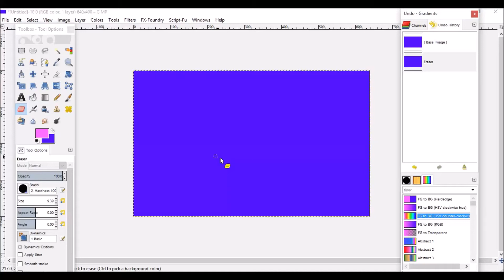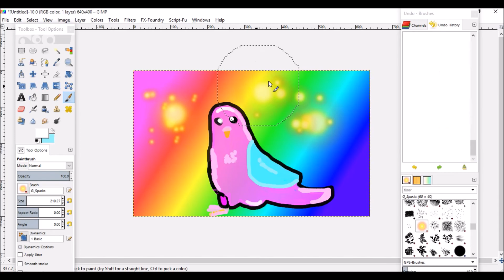Drawing My New Profile Picture On Gimp! Speed Art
Drawing a budgie picture using Gimp with my new Wacom Bamboo pad!
Follow my PopJam Neviebudgies for more fun and art!